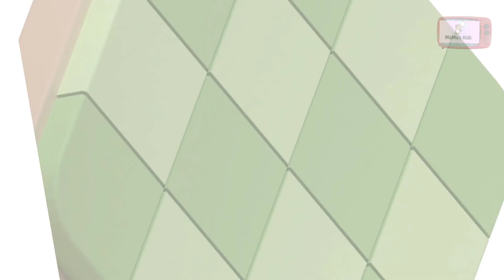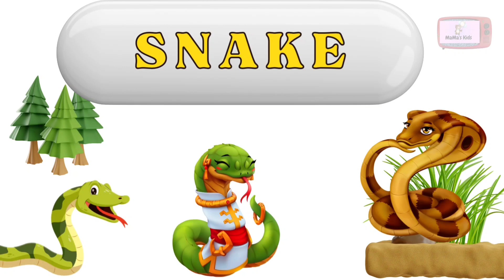ABC For Toddlers To Learn | ABC For Kids Video | Kids English Learning | Kids Pre school Learning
More queries